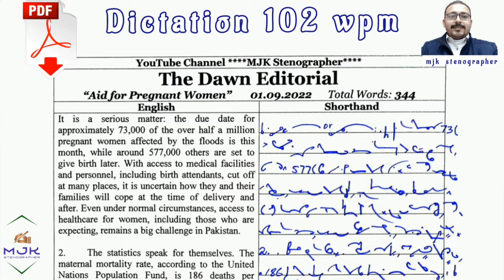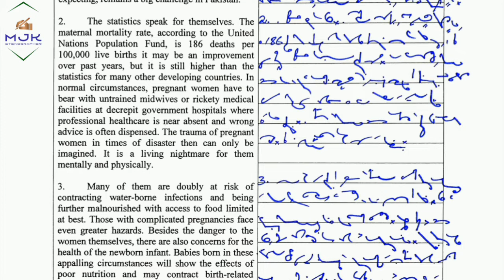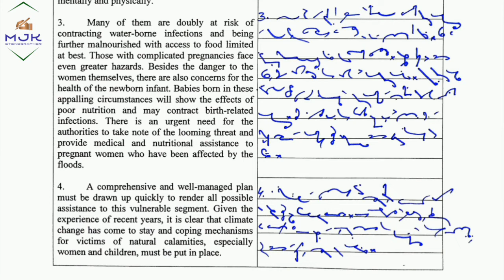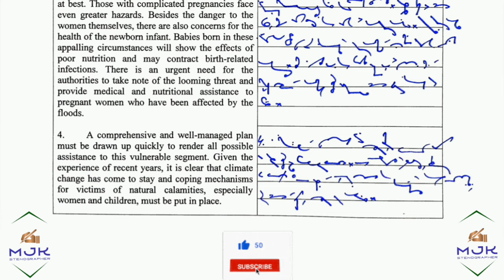#376 | 100 wpm | APS test preparation | Shorthand Dictation 100 wpm in English | MJK Stenographer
dawn editorial dictation 100 plus wpm
105 wpm dawn editorial dictation
100 wpm editorial matter dictation
100 wpm english shorthand dictation